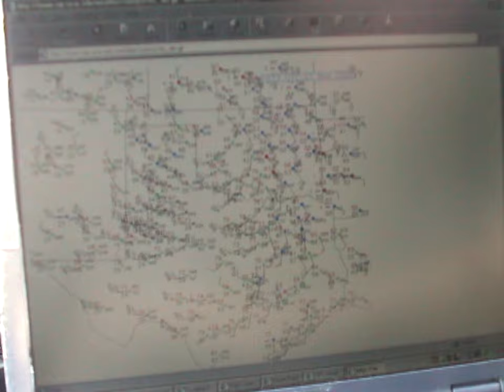March 21, 2005 Paris, Texas Storm Chase and Tornado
Storm chase of the Paris, Texas supercell and tornado that occurred on March 21, 2005.  Thanks to @angelescobalesjr.8533 for digitizing my old footage.  Jason Politte